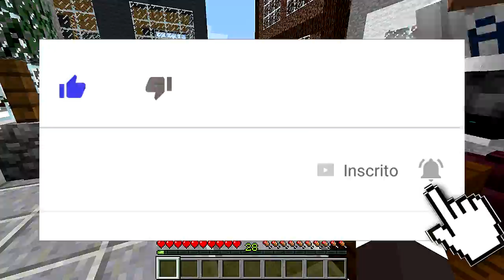COMO CONQUISTAR UMA GAROTA QUE JOGA MINECRAFT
Como Ganhar 100 inscritos por dia?